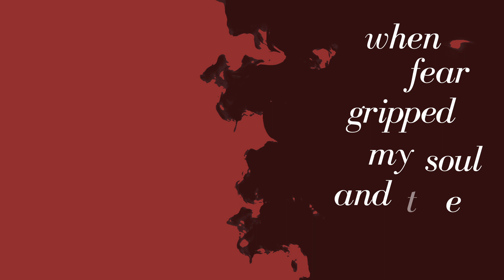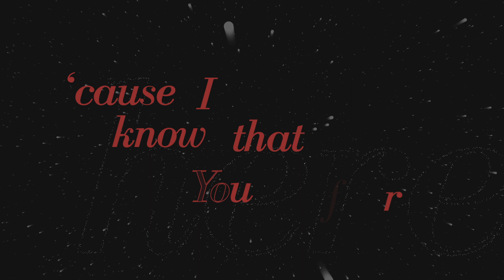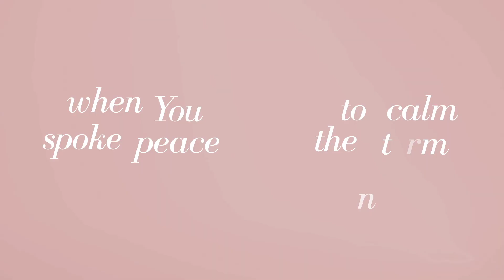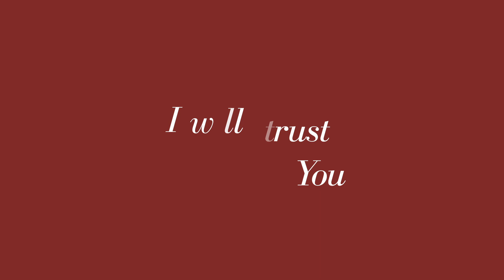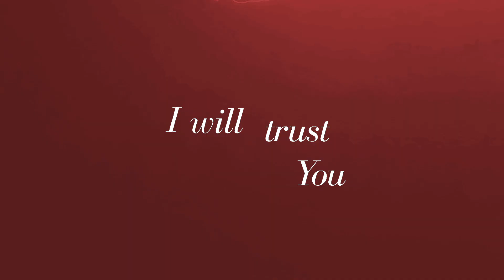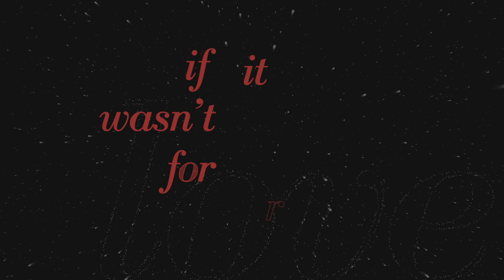You Were There | Official Lyric Video | CRC Music